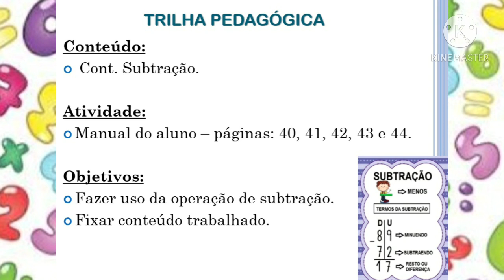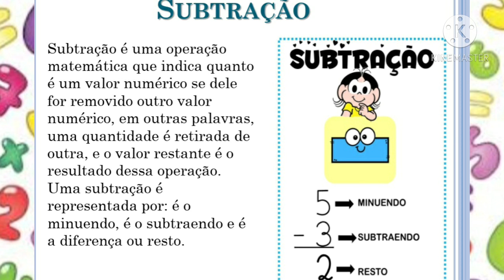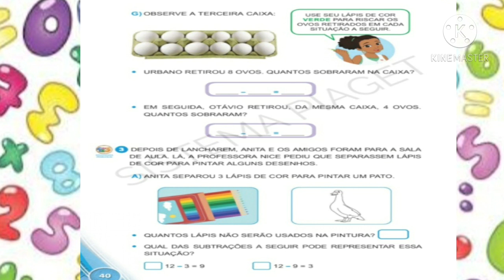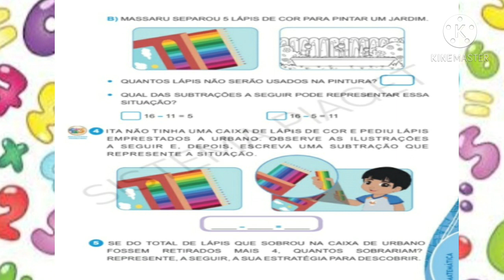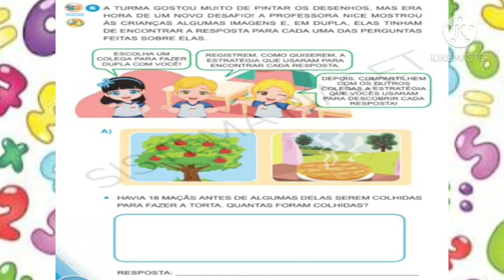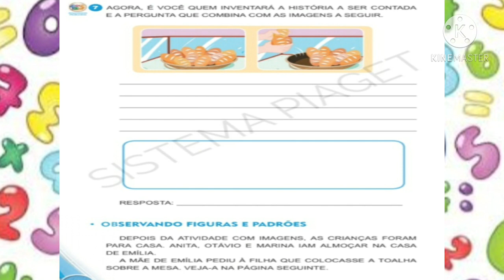1°Ano - Aula de Matemática 06/10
Aula de matemática - Cont. Subtração .
Tia Beth ❤